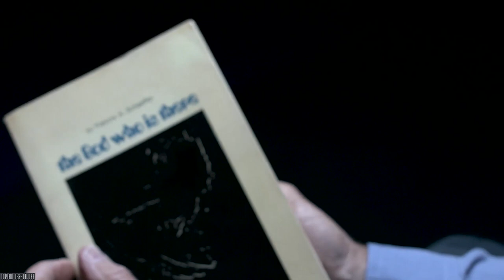Хайлен Слободкин: хиппи, наркотики, медитация и кровь еврейского Мессии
Я начал входить в это тёмное место.
Это было как вибрация.
И становилось всё темнее и темнее.
«Я никогда не выберусь отсюда!»...